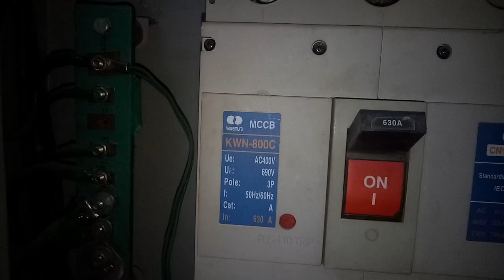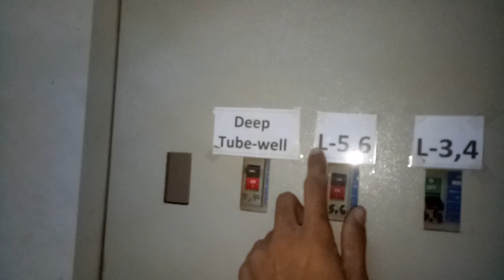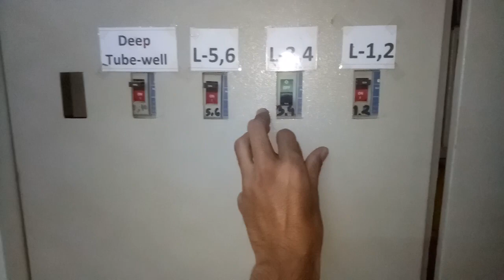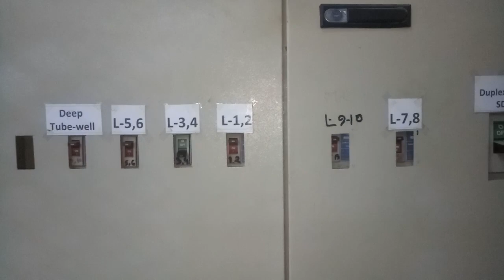এম ডি বি বোর্ড থেকে লিফট এর কানেকশন সম্পূর্ণ ভিডিও